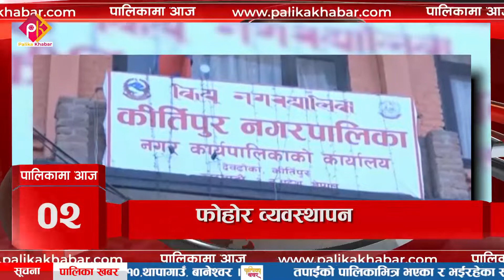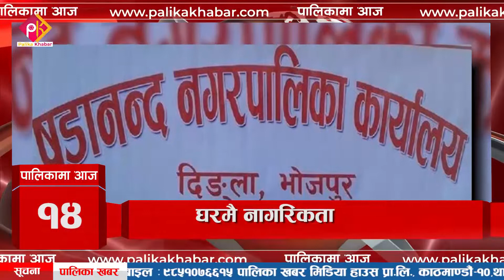पालिकामा आज २०७९/०५/०८